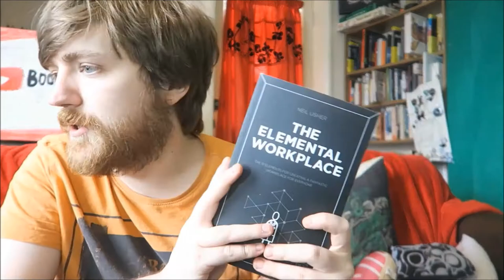August Book Haul! [9 BOOKS]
Two videos in a row that were shorter than five minutes!

BOOKS MENTIONED:
Oli Jacobs - Bad Sandwich
Neil Usher - The Elemental Workplace
Jacob Morgan - The Employee Experience Advantage
Stephanie Perkins - There's Someone Inside Your House
Jane Austen - Persuasion
Agatha Christie - The Adventure of the Christmas Pudding
Dorothy L. Sayers - Whose Body?
John Buchan - Mr. Stanfast
John Buchan - The Island of Sheep

YOUTUBERS MENTIONED:
Wilde Reads